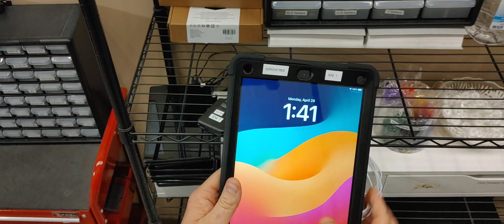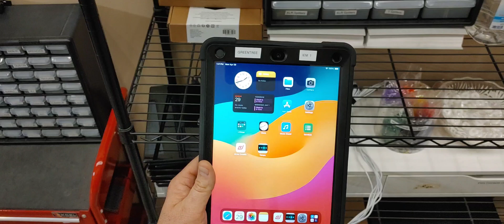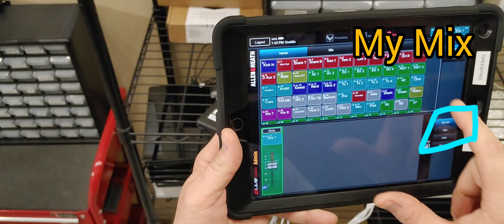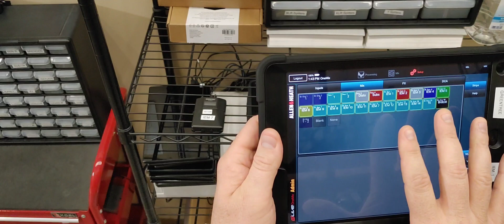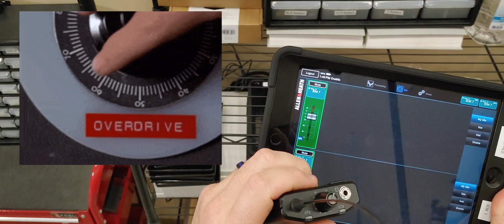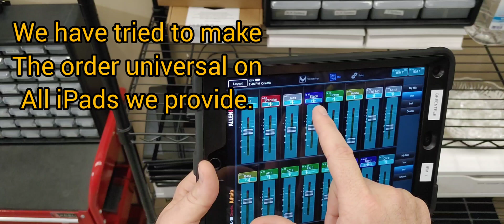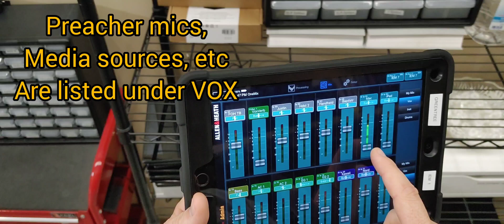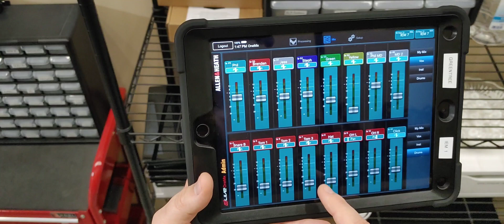Introduction to the Allen and Heath dLive OneMix App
This is a tutorial video of the basic features and useage of the Allen and Heath dLive OneMix application for iPads. This video serves as a "how-to" for Greentree Worship members for the new method of controlling IEM mixes.

FYI: Currently, you cannot switch between it and another peogram or it will time out.

4/28/24